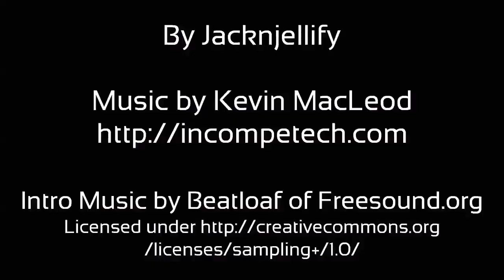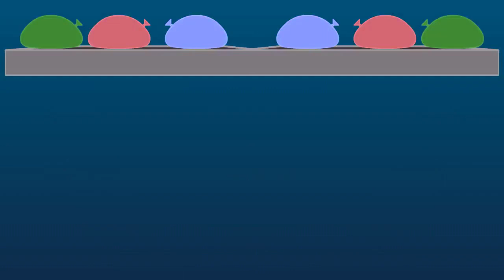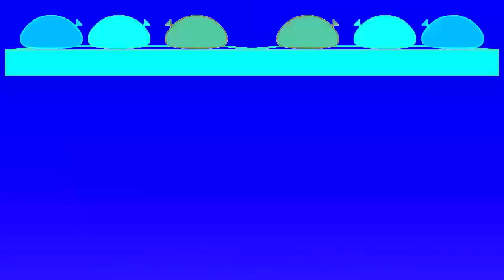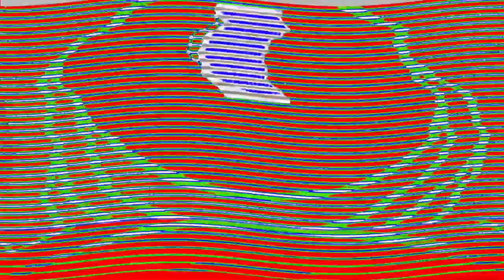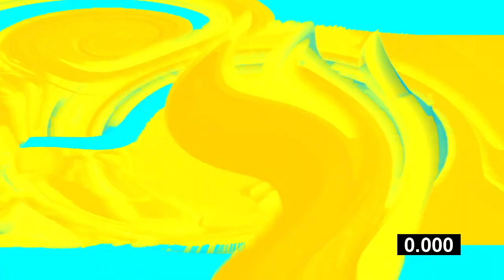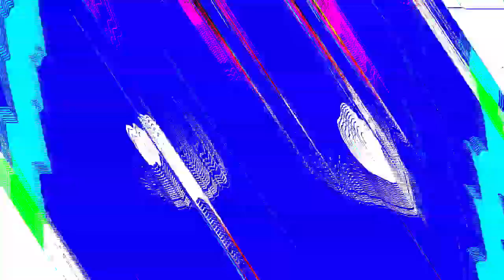Veg Replace Tennis BFDI 12 A Leg Up in the Race Rounds